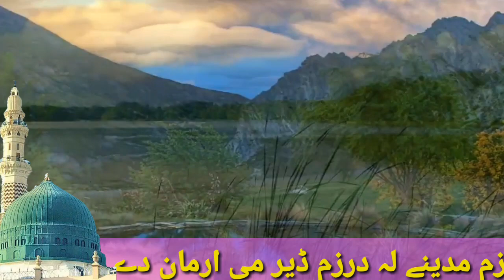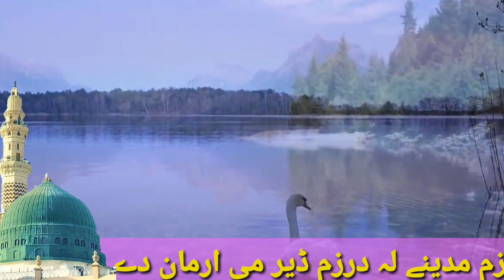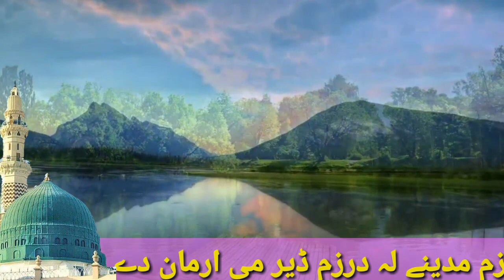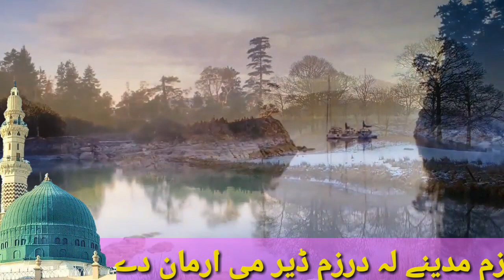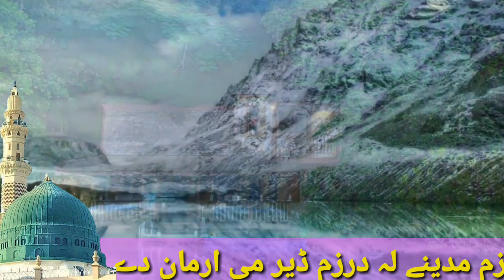Za madine la darzam deer me arman de Nabi pbuh pashto naat 2019